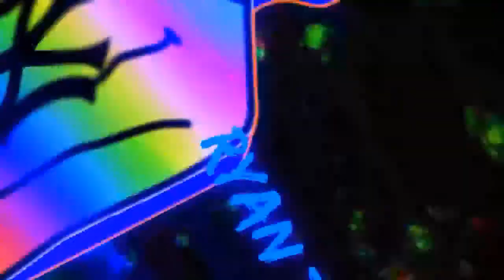Gemini King - "Gemini King" (Official Audio) Album = "Life Never End's" Hard G Rap/Hip-Hop New 2018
Created by: Ryan William Tottenham (Gemini King)

Edited by: Ryan William Tottenham (Gemini King)

Lyrics written and performed by: Ryan William Tottenham (Gemini King)

Intro created by: Jake John Tottenham (The Official YDB)

Outro created by: Ryan William Tottenham (Gemini King)

This upload only took a couple hour's because the track was already done and released on my album "Life Never End's" so I just took out the track edited in my intro and outro plus took out the intro to the song in the album and copy and pasted a part of the gemini king life never ends cover photo and put it in the blank spot and rendered it. :)

Just an introduction for anyone who doesn't know who I am...I'am Gemini King ;)

Tag's